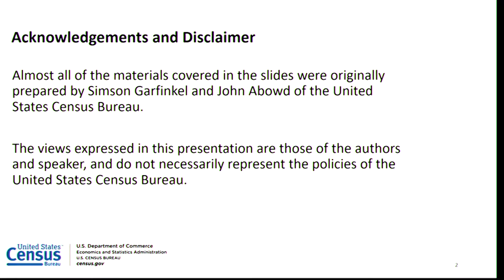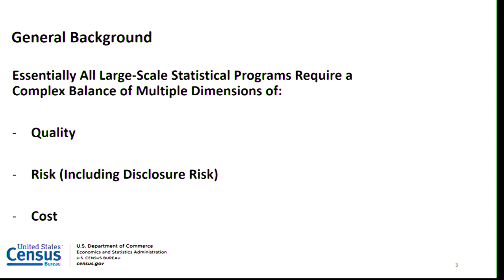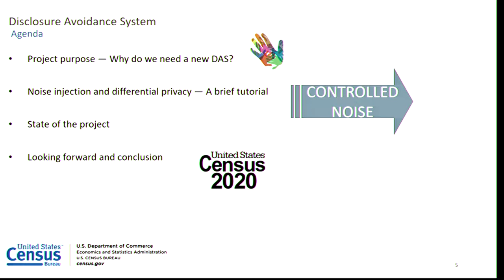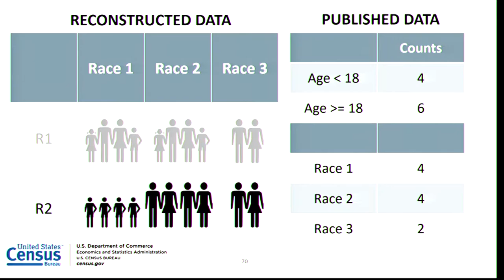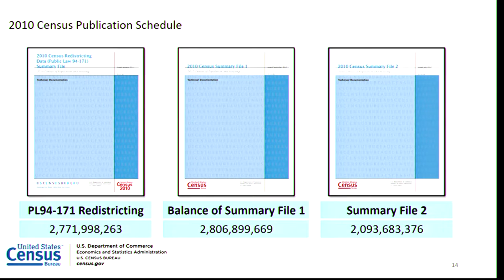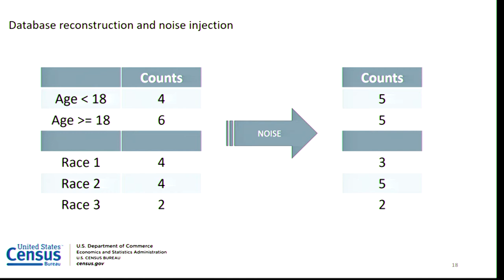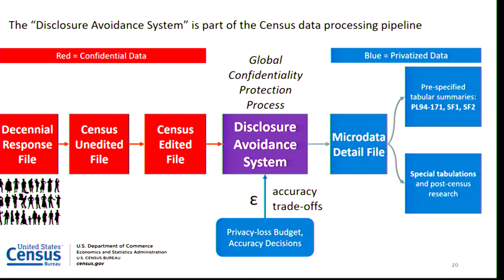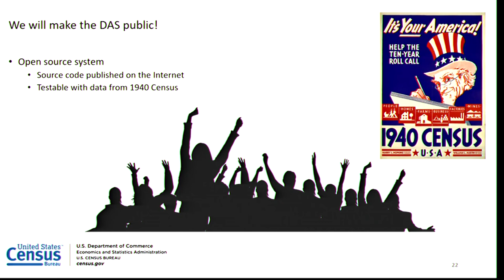John Eltinge at the Census 2020 ISR Panel 2018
John Eltinge from the US Census Bureau speaks at ISR's 2020 Census: Citizenship, Science, Politics, and Privacy event on Oct. 31, 2018.

"2020 Disclosure Avoidance System (DAS)"